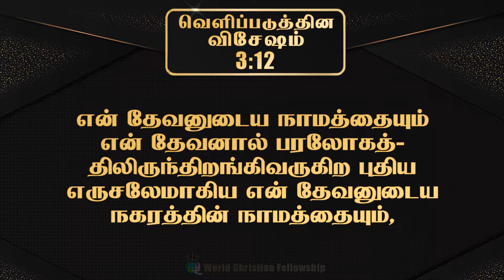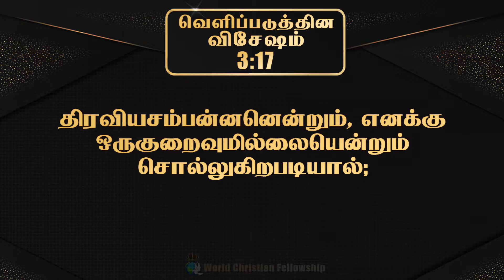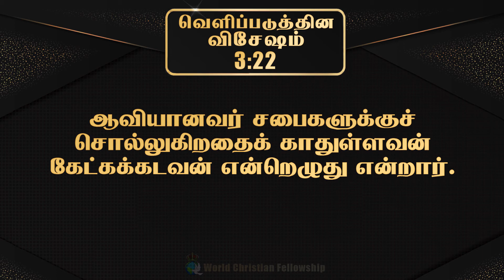Tamil Audio Bible - வெளிப்படுத்தின விசேஷம் அதிகாரம் 03 - Revelation Chapter 03